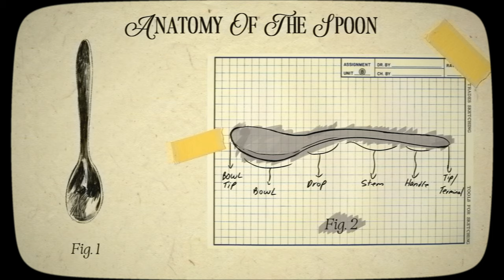The Spoon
Circa 1975.
A lost retrospective of the most well loved utensil of our time. Some may forget about it, but it's utility and grace has helped us in our darkest moments and our brightest days.